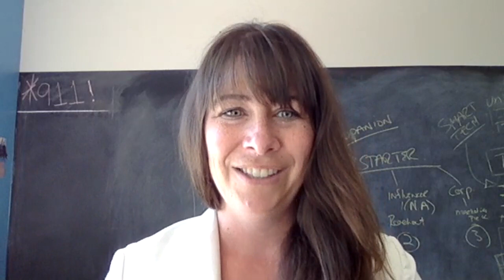An interview with Ritika Dutt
Thank you to our guest,  Ritika Dutt, a McGill University graduate who is the co-founder of Botler AI, an app to help victims report and cross-reference their stories of harassment with approximately 300,000 criminal court cases to determine which law has been violated. Botler AI uses the power of Artificial Intelligence to provide cutting-edge legal assistance.

Every woman has the need and right to feel physically secure, and security for women should be assured through sound legal practices. Women’s March Canada stands behind the principle that women are not to be held accountable for actions that are outside their control — particularly regarding all forms of assault — and that fair legal action must be applied to prevent these crimes.

Inspiring, uniting and leading the charge for the advancement of women across Canada. Our vision: Making the equality of women in Canada the new norm.